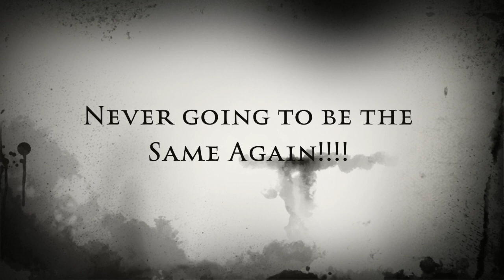Our dog made the best Halloween Movie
Check our Percy's newest video: "Percy the Labrador tries out his new Embark Pets Reflective Harness"
This is a video of Percy visiting Epping Forest on bizarre sunday evening and getting a bit of surprise. Funny, Cute, Dog, Labrador Adventure.

Percy the Black Labrador likes to go on adventures, this scary adventure gave him more than he expected.

Epping Forest is a large expanse of woods just outside London. It is a favourite for Eastenders of London to come to vist and stretch their legs in the fresh air on the weeked.

His transformation was not forever, just for the early evening before bed time. After a few gravy bones and a good sleep he woke up as his usual self as Percy the Labrador we all know and love.

Percy’s Christmas Wish List (Amazon)

Recommended Channels